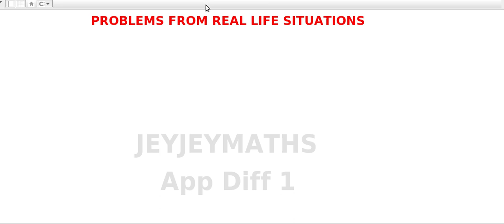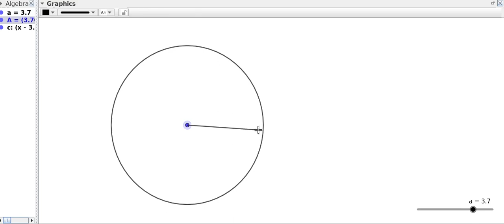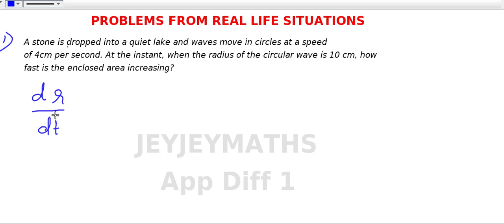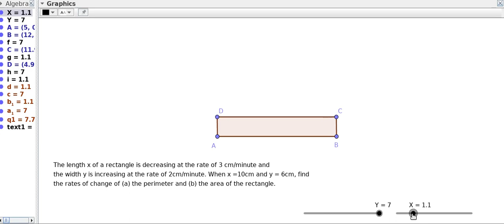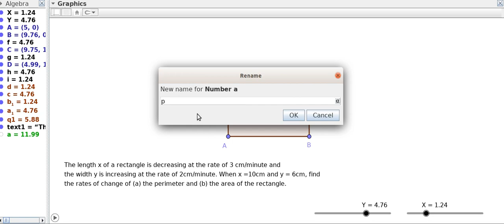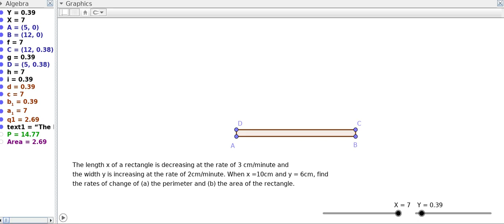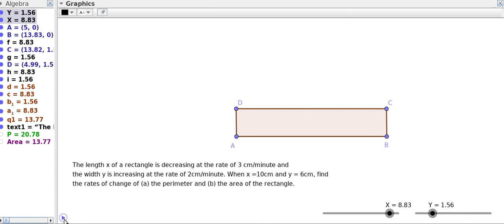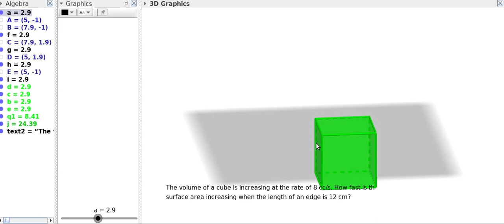APPLICATION OF DIFFERENTIATION PART1 RATE OF CHANGE OF QNTS Prepared by BINOY XAVIER MSc,BEd,SET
JEYJEYMATHS

RATE OF CHANGE OF QUANTITIES

HIGHER SECONDARY MATHEMATICS (PLUS TWO)TOPICS,

NCERT SYLLABUS, KERALA

PROBLEMS IN REAL LIFE SITUATIONS